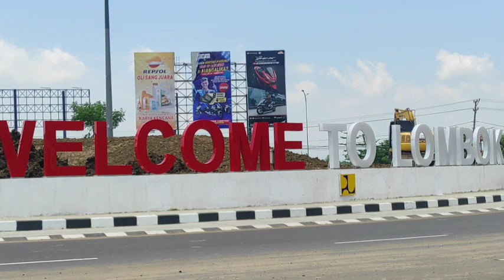Jelang WSBK Mandalika, Pemprov NTB Akan Hitung Perputaran Uang Selama Event